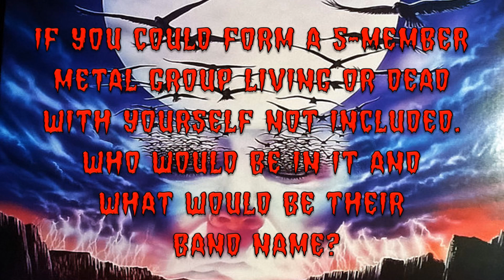BENEDICTION | Interview with Dave Ingram | DEATH METAL FROM UNITED KINGDOM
Other ways to support the bands and help this channel grow:
🔗 Share with your Metal friends
📝 Write your comments, thoughts and reactions
📺 Watch on 4K Video settings
🎧 Use Headphones for BEST Audio experience

00:37 Coping up with the pandemic
01:49 Benediction logo
02:49 Any new music and hobbies lately
04:45 How do you know when a song is done
06:05 Death Metal scene in the 90s
07:39 Best or worst Benediction moments
08:36 Metal fans
09:52 Podcast and other projects
11:37 Form a 5-member Metal group
13:16 current Top 10 Metal albums
14:56 Final words

Interview done July 6, 2020

ORDER MERCHANDISE NOW!